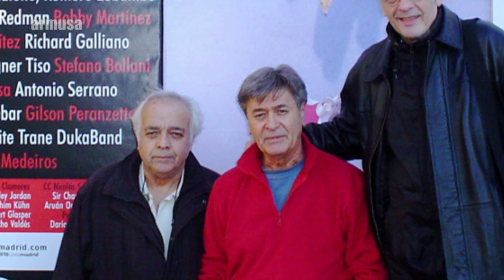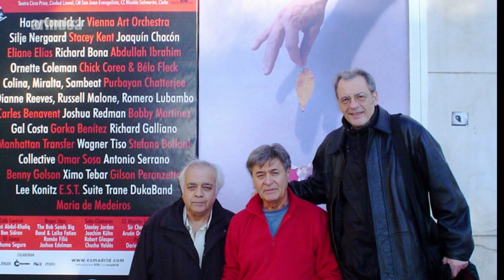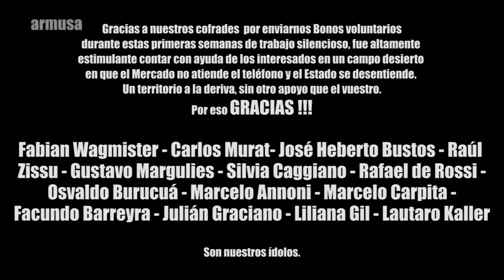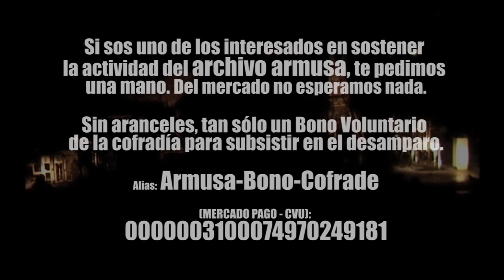Armusa estrena LEGADO PIONERO. Cap. 6°: Alberto Favero. Una serie de Jazz de acá. 27-02 - 22.00hs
El pianista de Jazz, compositor para teatro y creador de canciones emblemáticas junto a poetas referenciales, Alberto Favero es  el músico elegido para el 6° capítulo de la serie LEGADO PIONERO y tendrá su estreno en el Canal Archivo Armusa este sábado 27 a las 22.00. Un músico formado en La Plata, inicialmente en el propio Conservatorio de su padre, uno de los primeros en incorporar a su currícula de enseñanza la música popular. Con grandes expectativas académicas, atravesó para el  aprendizaje de la composición las aulas de varios de los más importantes maestros de su tiempo: Greatzer, Epstein y Gianneo. Pero a pesar de su alta mira, su trascendencia se produjo en áreas marginales: los cabaret y el mundo del jazz. Envuelto en el Grupo de Jazz Contemporáneo, de Mingo Marino y José Curubeto, con su saxo tenor y barítono, desarrolló su pasión por el Jazz desde los 60. En 1968, con apenas 22 años, organiza un evento histórico que continúa resonando en la actualidad: la “Suite Trane”, composición para Big Band en homenaje al fallecido saxofonista John Coltrane. De un épico debut en el jazz moderno, al encuentro del teatro de  varieté y la creación de canciones para Nacha Guevara. Su rápida consagración en este campo probablemente fue con “Anastacia querida”, en el Instituto Di Tella, de la mano de Roberto Villanueva. Si bien su trabajo como músico teatral lo llevó por los escenarios más importantes del mundo, en grandes producciones, su vocación “marginal” y primigenia por el jazz lo trajo una y otra vez de vuelta, como quien vuelve a casa. En el 2013, con la humildad de los grandes artistas, Favero llevó su piano eléctrico a un pequeño estudio de radio donde la Universidad de Lanús generaba su contenido. Allí, en el estudio de “Música de la Gran Flauta”,  conversó durante un buen rato con el conductor, Claudio Koremblit, y tocó  algunas de la melodías de sus primeros años. Con la sana costumbre de documentar los acontecimientos musicales, acá tenemos el backstage del programa de radio, como parte de un capítulo de la serie Legado Pionero. Además,contará con fragmentos de una charla mantenida en Argentores con el cineasta y melómano, Jose Martinez Suarez. La música de Favero llegará documentada también por distintas presentaciones como solista, en trío, con Nacha Guevara y con la Big Band de Enrico Intra, en Italia, tocando la Suite Trane. Un pianista histriónico que supo conjugar sus talentos y darse todos los gustos, yendo de la música clásica a la popular y del teatro al varieté.

Gracias a los cofrades que contribuyen al sostenimiento de Armusa.

BONO VOLUNTARIO ARMUSA
Código de Mercado Pago:
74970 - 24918 (Pago fácil/rapi pago)

Número de Mercado Pago (CVU):
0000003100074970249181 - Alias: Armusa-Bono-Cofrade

LEGADO PIONERO.
Una serie audiovisual de jazz de acá.
15 capítulos y un documental.